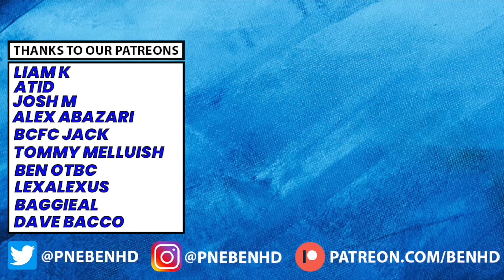The Championship Transfer Rumour Round-Up! Jaden Philogene to Barcelona & Archie Gray On The Move?!